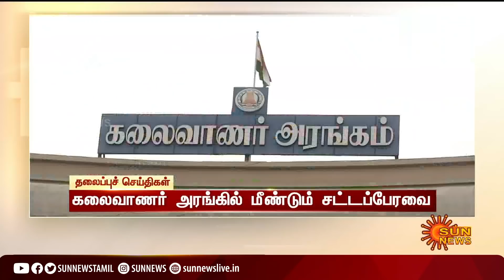காலை 8 மணி தலைப்புச் செய்திகள்! | HeadLines | 8 AM | 02.01.2022 | Sun News